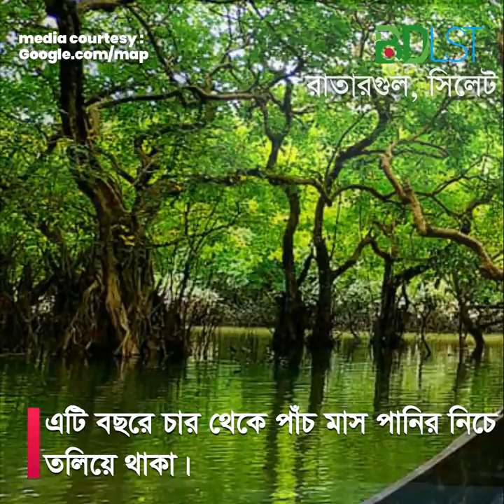সত্যিই কি দেশের একমাত্র সোয়াম্প ফরেস্ট? কেন? জানলে অবাক হবেন । SH2 । বিডিএলএসটি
সৌন্দর্যের লীলাভূমি রাতারগুল সাথে বোনাস হিসেবে পাংতুমাই আর বিছনাকান্দি !!

ব্যাস্ত জীবনে এক দিনের বেশী সময় বের করা অনেকের জন্যই কঠিন। আর সে এক দিনের যদি সর্বোচ্চ ব্যবহার করেন তাহলে তো কথাই নেই। গত জুলাইতে ঘুরে এলাম সিলেট থেকে। মাঝে নিরাপদ সড়কের দাবীতে শিক্ষার্থীদের ন্যায্য আন্দোলনের জন্য পোস্ট বন্ধ ছিলো আর পরে নিজের ব্যস্ততার জন্য আমাদের অভিজ্ঞতা শেয়ার করা হয়নি। অনেকের সিলেট টূরের গল্প পড়ে নিজেকে আর সামলাতে পারলাম না।

যা যা দেখেছি-

১. রাতারগুল সোয়াম্প ফরেস্ট ?
২. পাংতুমাই ঝর্না
৩. বিছনাকান্দি ?
৪. রাস্তার পাশে থাকা সারি সারি চা বাগান
৫. শাহ জালাল (রহ) এর মাজার শরীফ
৬. পানসি রেস্টুরেন্ট এ ডিনার

 যেভাবে যাবেন-

আগের রাতে ঢাকা থেকে সিলেট ?লে যাব েন। টিকেট ৪৮০ টাকা, সিলেট সকাল ৫ টার মধ্যেই পৌছে যাবেন। চাইলে এক দিনের জন্য হোটেলে একটা রুম নিতে পারেন, সকালে আর দিন শেষে ফিরে এসে গোসল আর বিশ্রাম নেয়ার জন্য। সম্ভব হলে আসার আগেই রিটার্ন টিকেট কেটে নেবেন অনলাইনে।সকালে নাস্তা সেরেই ১৫০০ টাকায় সিএনজি ঠিক করে ফেললাম সারা দিনের জন্য।

৯ টার মধ্যেই রওনা। সিএনজি যায় আর দু পাশে চা বাগান  সারি সারি চা বাগান আর রূপে অনন্য। সেখানে সিএনজি থামিয়ে চা বাগানে কিছু সময় কাটিয়ে আবার চলা শুরু। ৪০ মিনিটের মত লাগবে রাতারগুল ঘাটে পৌছাইতে।

ঘাটে ডিঙ্গি নৌকা ভাড়া করে উঠে পড়লাম। সরকারি রেট ৭৫০ হলেও অনেক জোরাজুরি করেও আমাদের ১০০০ লেগেছিলো। মাঝির গালায় গান আর পানির কল কল শব্দ একটা অমায়িক অনুভূতি!! আমরা একদম সিজনে এসেছি জন্য পানির পরিমান একটু বেশী ছিলো। এতে সৌন্দর্য্য আরো বেড়েই গেছে।

প্রকৃতি যেনো তার সবটুকু দিয়ে রাতারগুল কে সাজিয়েছে!! সবুজ পানির উপরে নীল আকাশ আর তার উপরে দাড়িয়ে আছে করচ গাছ। এ এক অপূর্ব দৃশ্য! ছবি আপনাকে এ সৌন্দর্যের সিকিও দিতে পারবে না। বনের মাঝে একটা নৌয়ার তৈরি ভাসমান দোকান আছে। সে ভাসমান দোকানে চা খেয়ে চলে এলাম ওয়াচ টাওয়ারে। ওয়াচ টাওয়ার থেকে মেঘালয়ের পাহাড়গুলো দেখতে আরো চমৎকার দেখাবে।

আবার সিএনজি চলবে বিছনাকান্দি যাওয়ার নৌকার ঘাট পর্যন্ত। এখানে দুপুরের খাবার সেরে ন ?বেন চা ??লে বিছনাকান্দিতেও খেতে পারেন। আপনাদের সংখ্যা কম থাকলে অন্য গ্রুপের সাথে একত্রে নৌকা ঠিক করবেন। বিছনাকান্দি এর সরকারী রেট ১৫৫০ টাক া আর পাংতুমাই সহ ২২৫০ টাকা। এক নৌকাতে ১০-১২ জন আরামে যেতে পারবেন। এতে করে খরচ মাথাপিছু কমে যায়।

আমাদের পাংতুমাই যেয়ে ভালো লাগেনি। যদিও ইহা আমাদের ব্যাক্তিগত মতামত। কারণ এটা অনেক দূর, যেতে প্রায় দেড় ঘন্টা লাগে নৌকায়। যদিও ফিরতে কম সময় লাগে। তাছাড়া ঝর্না অনেক দূর, কাছেও যাওয়া যায়না।

পাংথুমাই থেকে এবার বিছনাকান্দি চলে গেলাম একই নৌকায়। বিছনাকান্দি তে প্রতি চারদিন পর পর হাট বসে ইন্ডিয়ান প্রোডাক্ট এর। যদিও আমরা এ হাট পাইনি তবুও কিছু টেম্পোরারি দোকান থেকে চকলেট কিনতে পেরেছিলাম।

বিছনাকান্দিতে ঝরনার পানিতে গোসল করা ছিলো একটা স্বর্গীয় অনুভূতি। কাঁচের মত স্বচ্ছ হীমশীতল পানি। অশংখ্য ফটোশুট আর পাথরের সাথে জলের খেলা। বিকেল ৫ টায় সকলকে বিছনাকান্দি থেকে ফিরতে হয়। এরপর সিএনজিতে করে সিলেট শহরে।

আমাদের হোটেল ছিলো মাজার রোডে তাই কাপড় চেঞ্জ করেই মাজারে চলে গেলাম জিয়ারতের উদ্দেশ্যে। মাজারের জালালী কবুতর, কুমির (দেখা পাইনি) আর বিভিন্ন রকমের মানুষের দেখা পাবেন। সেই সাথে জিয়ারত করলাম মুক্তিযুদ্ধের সর্বাধিনায়ক কর্নেল একেজি ওসমানী, চিত্রনায়ক সালমান শাহ, সাবেক অর্থমন্ত্রী সাইফুর রহমান এর কবর। সবশেষে পানসি রেস্টুরেন্টে রাতের খাবার খেয়ে ঢাকার উদ্দেশ্যে রউনা। আর এখানে না খেলে মিস করবেন।

খরচের হিসাব

ঢাকা থেকে সিলেট যাওয়া আসা=৪৮০ করে
সারাদিনের সিএনজি ভাড়া=১৫০০ টাকা
রাতারগুল নৌকা ভাড়া=১০০০ টাকা
বিছনাকান্দির নৌকা ভাড়া= ১৫৫০/২২৫০ টাকা
রাতের খাবার ২৫০ টাকা যথেস্ট
হোটেল ভাড়া ৫০০ টাকা (আমরা নিছিলাম সন্ধ্যায় রেস্ট নেয়ার জন্য কারন বাস রাত ১২ টায় ছিলো)

মোট কথা ৫ জনের টিম হলে ২৫০০ টাকায় আরামসে রাতারগুল আর বিছনাকান্দি ঘুরে আসা যায়। আরও কিছু জানার থাকলে কমেন্টে জিজ্ঞেস করুন। যথাসাধ্য উত্তর দেয়া হবে।

মিডিয়া কার্টেসিঃ

তথ্য সুত্রঃ

ছবিঃ